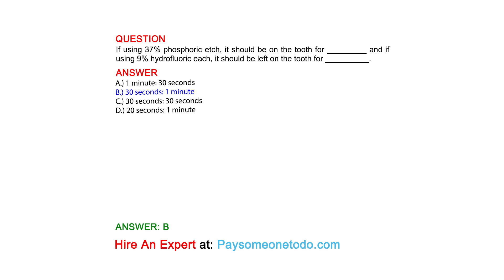If using 37% phosphoric etch, it should be on the tooth for _________ and if using 9% ...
QUESTION
If using 37% phosphoric etch, it should be on the tooth for _________ and if using 9% hydrofluoric each, it should be left on the tooth for __________.

ANSWER
A.) 1 minute: 30 seconds
B.) 30 seconds: 1 minute
C.) 30 seconds: 30 seconds
D.) 20 seconds: 1 minute